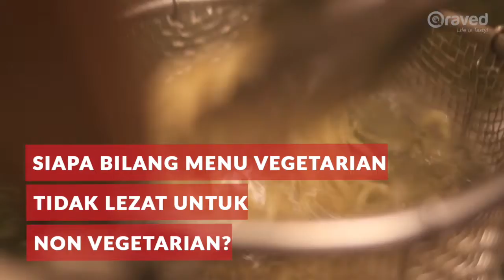Kelezatan Tak Terduga a la Vegetarian